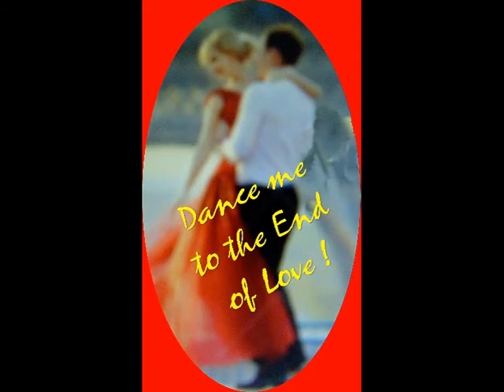Dance me to the End of Love - Cover - live GSP- Neu!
DANCE ME TO THE END OF LOVE !  Live-Cover/Das Original ist von Leonard Cohen. Er hat auch dieses Lied in seiner genial, unverwechselbaren Art geschrieben wie auch performed. Wie immer supercool aber trotzdem ausdrucksstark - eben ein Könner ! Ich hoffe, dass ich ein gaaaaanz klein
wenig vom Flair dieses Liedes rüberbringen konnte !? Viel Spaß . Gerd
 Musik in diesem Video
Mehr erfahren
Mit YouTube Premium ohne Werbeanzeigen anhören
Titel Dance Me To The End Of Love
Künstler Leonard Cohen
Writers Leonard Cohen
SME (im Auftrag von Columbia); Sony ATV Publishing, UNIAO BRASILEIRA DE EDITORAS DE MUSICA - UBEM, CMRRA, BMI - Broadcast Music Inc., LatinAutor - SonyATV, LatinAutorPerf, SOLAR Music Rights Management und 13 musikalische Verwertungsgesellschaften
PLAYBACK VON KARAOKE 3K
Nonprovit Entertainment purposes All copyrights remain the property to their owners !